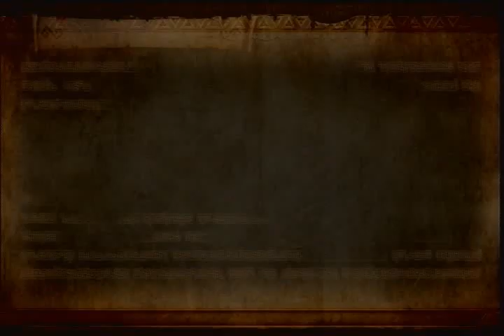Hyrule Warriors: Max Rupee Glitch (2)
This time I went around to get the kills with Link's C3 during the slowdown of Gohma's death.

Have Rupees+ on a weapon and kill a boss without the weak point smash. Taking out enemies at the same time as the boss and after seems to trigger it.

This works after the boss update.